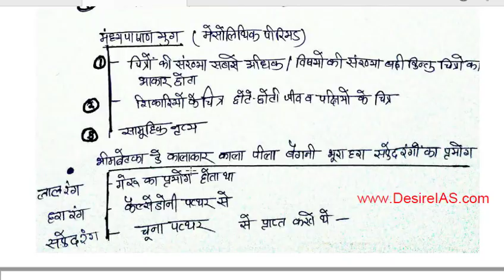Free Download || हिंदी में 11th Class Fine Art (Art and Culture) Handwritten Notes